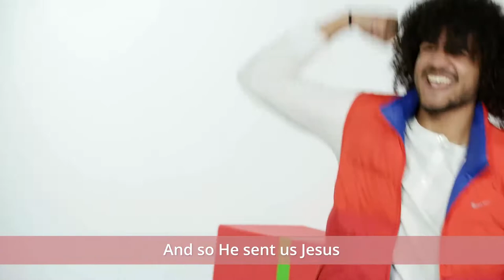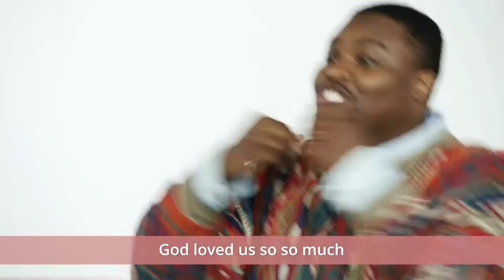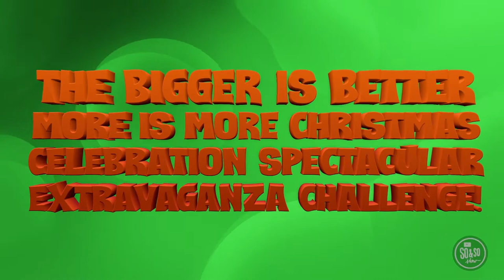LifeWay Kids Church December 2021 week 3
Join us in person on Sundays at 9:30 or 11am at 2172 Berlin Tpke, Newington, CT.